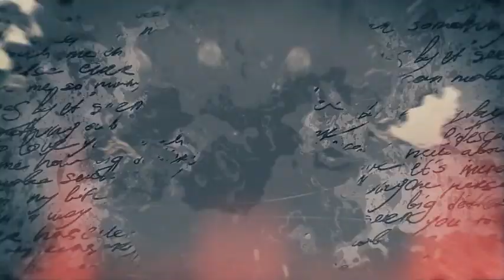Cinema Grunge Trailer-After Effects Template Videohive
Cinema Grunge Trailer :: is an Adobe After Effects CS5.5 project file. awesome grunge animations perfect for your cinematic projects/presentations. present your videos or pictures in grunge style,get the attentions you deserve !